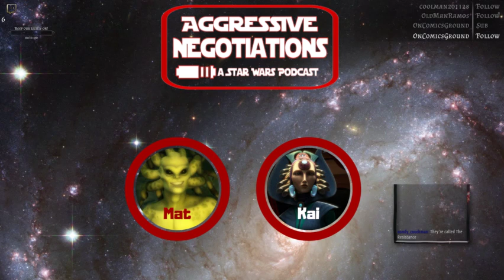Aggressive Negotiations Episode 5 - On Galaxy's Edge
On Comics Ground's podcast from a galaxy far far away! Aggressive Negotiations: A Star Wars Podcast!

Hosted By: Kai Kiriyama and Mat Allen

Twitter & Instagram: @oncomicsground